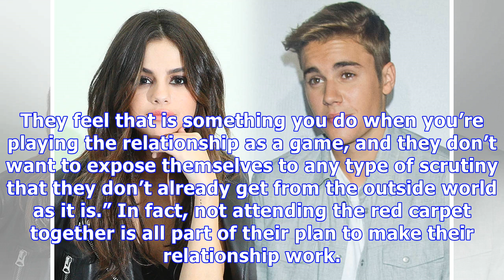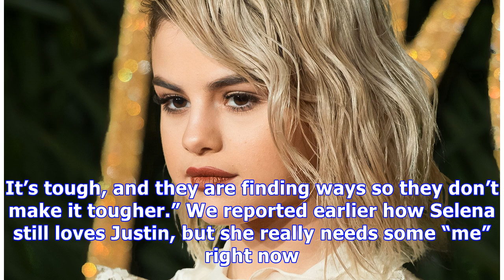Selena Gomez & Justin Bieber: Why They Have No Plans To Make Their Relationship Red Carpet Official